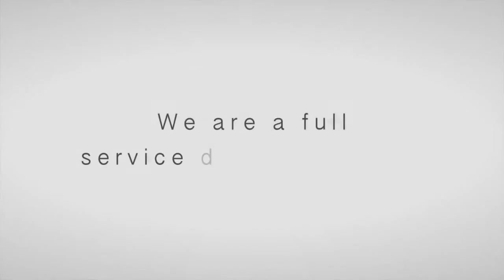We are a full service dental practice